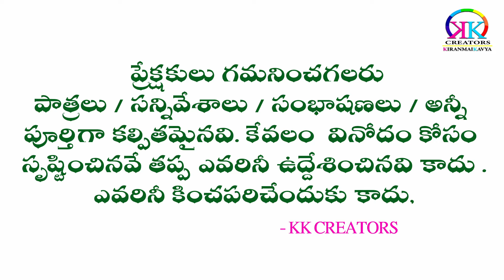Chintamani Natakam part - 8 | Enuguladinnepadu | ఏనుగులదిన్నెపాడు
CHINTAMANI COMEDY:
SRIHARI = S.K.SILAR
SUBBISETTY = ADDANKI SRINIVASRAO
CHINTAMANI = VASANTHA LAKSHMI
CHITRA = KUMARI CHINNA
BHAVANISHANARUDU = R KOKESHVARARAO
BILVAMANGALUGU = KASI RAJU